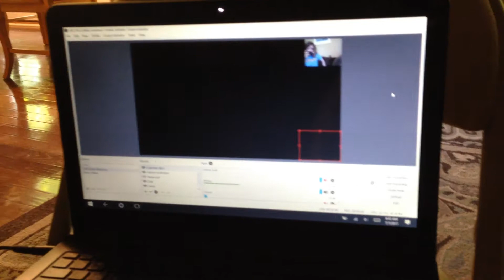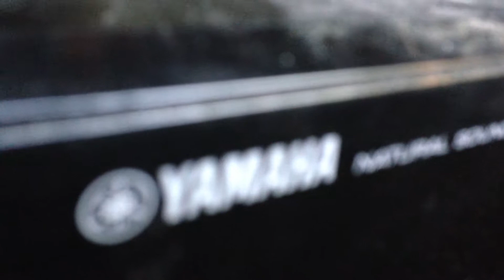No streams in a wile, amplifier is shot. (FIXED)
Note: this is fixed already. streams will continue as scheduled.

My amplifier for my TV is shot and will not turn on. until i can get a new one i cant do streams for a wile. if anyone has had this problem before and knows how to fix it please notify me as soon as possible. i have had this same tv and amplifier for 6-7 years and in the past month it has been acting abnormal. please help.